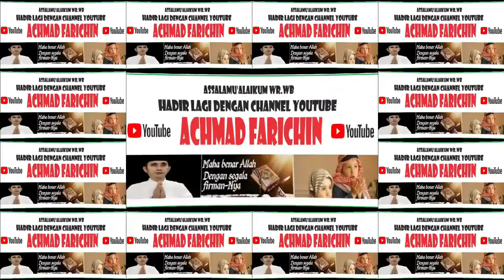Viral... Pejabat datang di sambut Karateka dari Siswa MTsN 1 Pulang Pisau